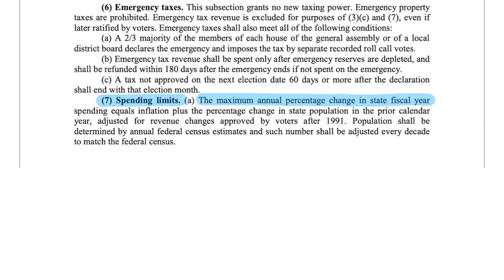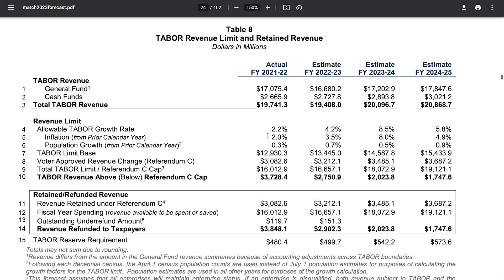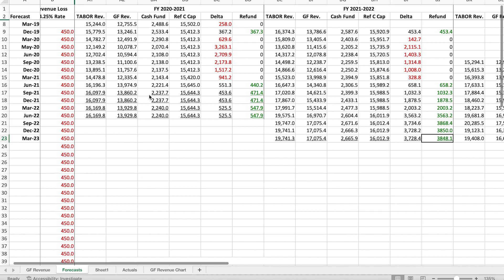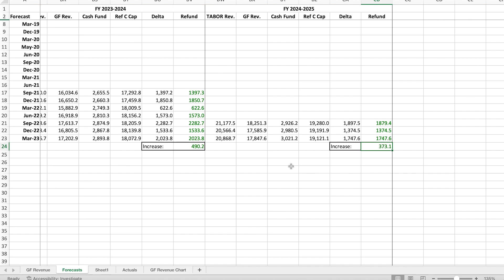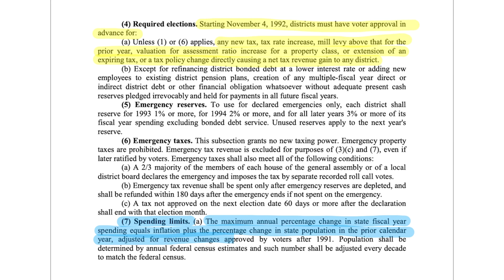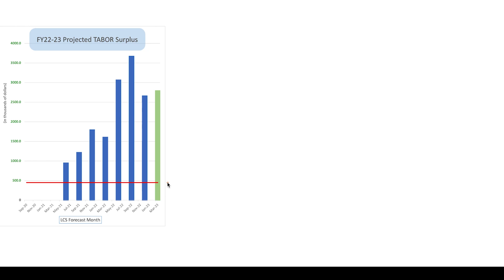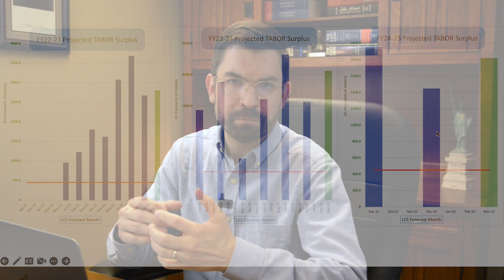State of Colorado Purposefully Withholding Too Much from Your Paycheck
Ben Murrey, Fiscal Policy Director at Independence Institute, offers an insightful explanation of the latest Economic Forecast for Colorado and uncovers data with interesting implications.